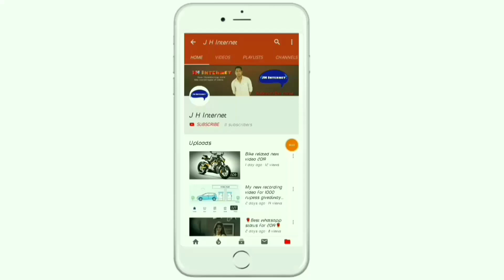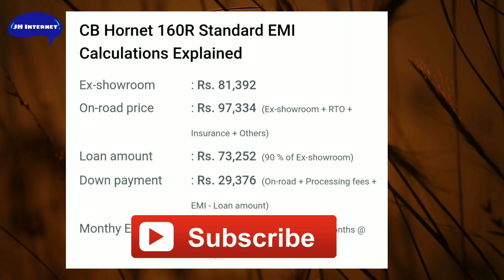CB Hornet 160R New price wtith loan, EMI, RTO Ex-showroom onrood price in Hindi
hello frend i will explain CB Hornet 160R New price with loan, EMI, RTO Ex-showroom onrood price in Hindi

Thanks Again.